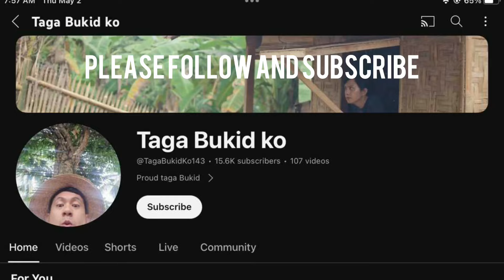COUNTRYSIDE LIFE : Simpleng buhay sa probinsya.